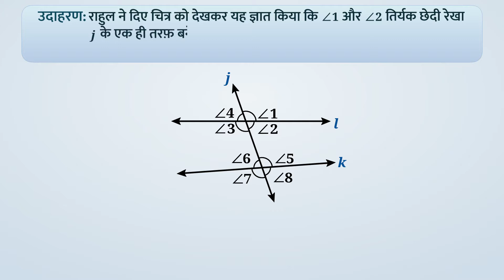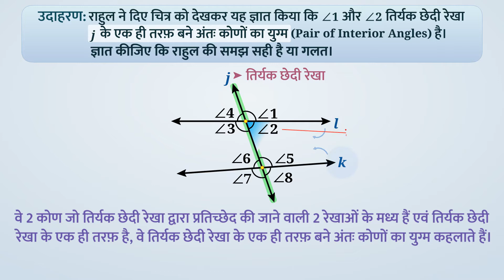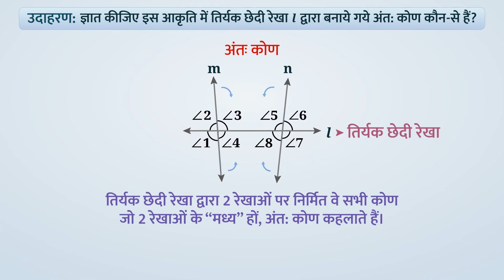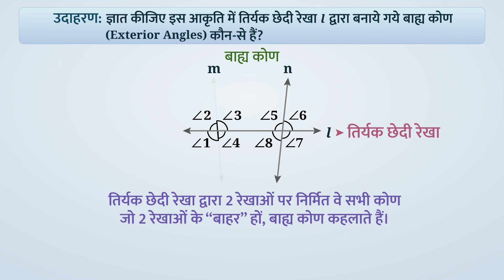तिर्यक छेदी रेखा द्वारा निर्मित कोण-भाग I|Part 2/2|Angles made by a transversal-Part I|Hindi|Class 7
तिर्यक छेदी रेखा द्वारा निर्मित कोण-भाग I|Part 2/2|Angles made by a transversal-Part I|Hindi|Class 7 | रेखाएँ और कोण | कक्षा 7 | NCERT | रेखा एवं कोण

Angles made by a transversal-Part I | Lines and Angles | Grade 7 | NCERT | Lines and angles

Welcome to part 2 of Angles made by a transversal-Part I. In this video, we will discuss various examples of Angles made by a transversal-Part I.